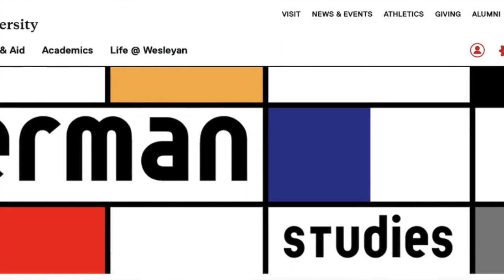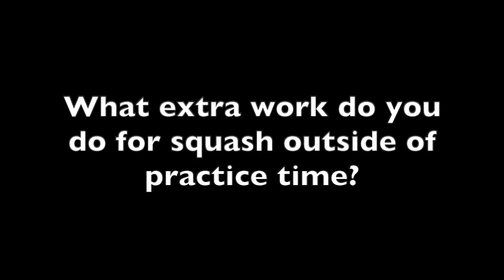John Sutherby '23 on WesSquash